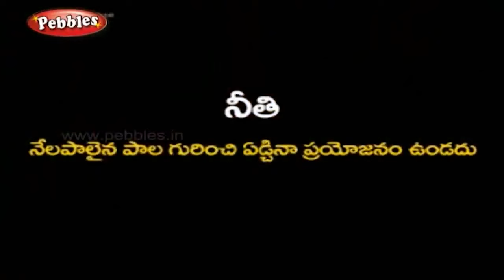నీతి కధలు | Neethi Kathalu | Moral Stories In Telugu